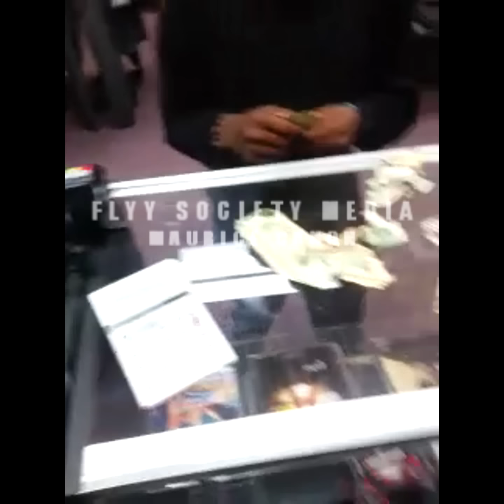Effects Of Heroin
This is the dangerous effect of being on drugs. This guy was off some serious stuff and could hardly keep his balance but some how made it to the mall in hopes of buying a  "Hustle Gang" sweat shirt. Listen as the salesman still tries to sell the merchandise even though this guy is out of his mind..